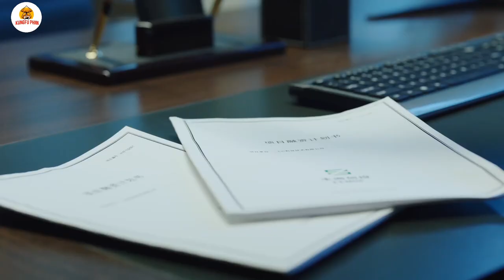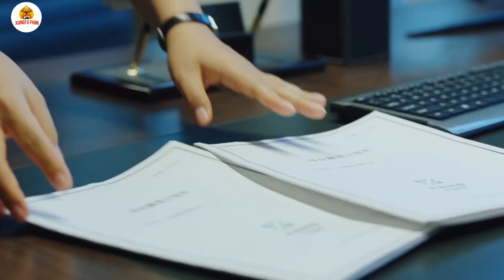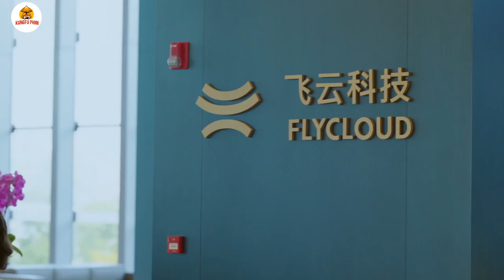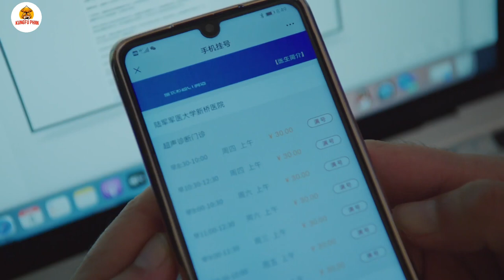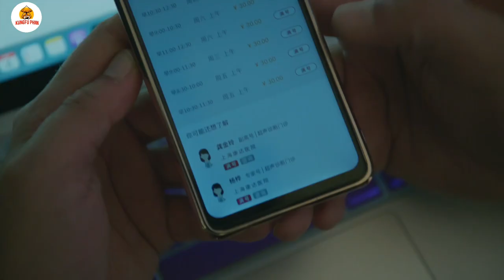TÌNH YÊU VÀ TIỀN BẠC TẬP 18 | Phim Bộ Ngôn Tình Thuyết Minh Trung Quốc Hay Nhất 2023 | KUNGFU FILM